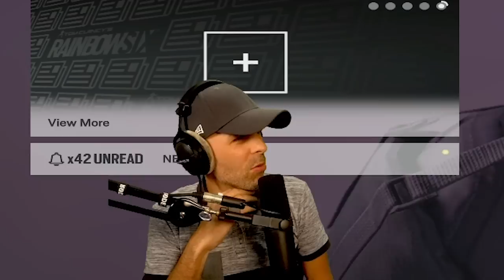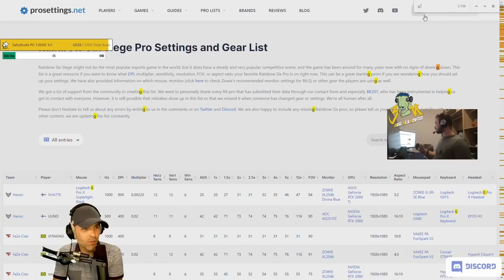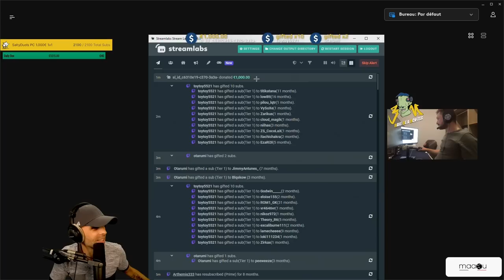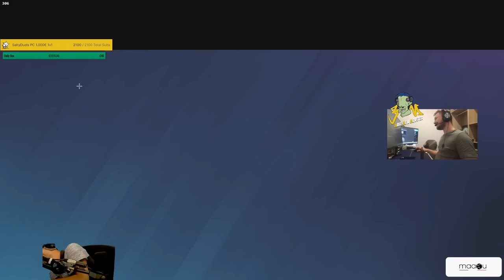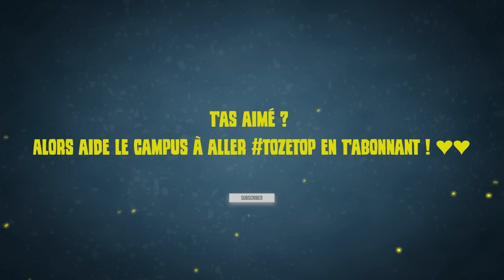IL A Les PIRES SETTINGS au monde (ne faites pas ça)🎓 R6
J'ai jamais vu quelqu'un en coaching avec des settings aussi CATASTROPHIQUES